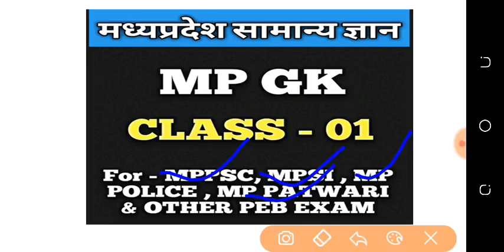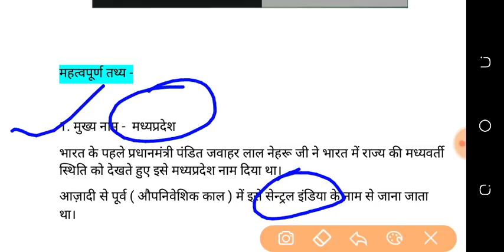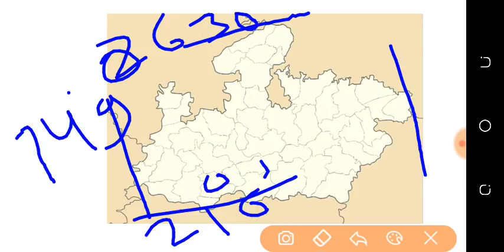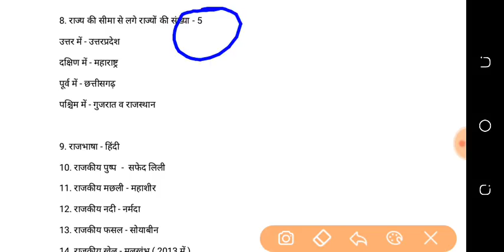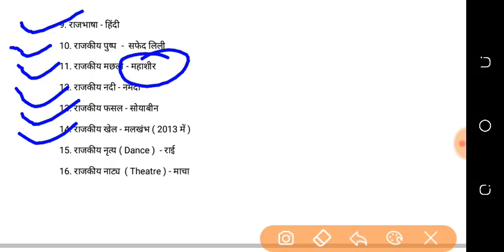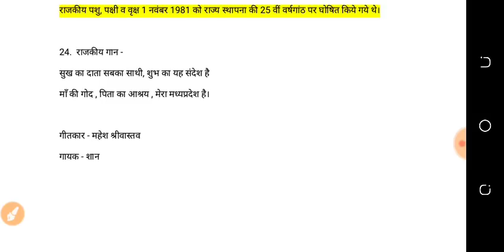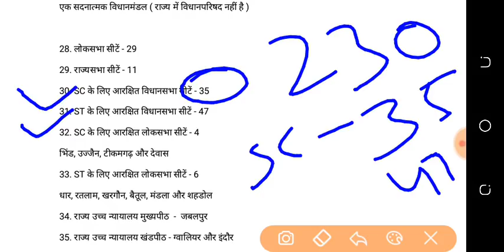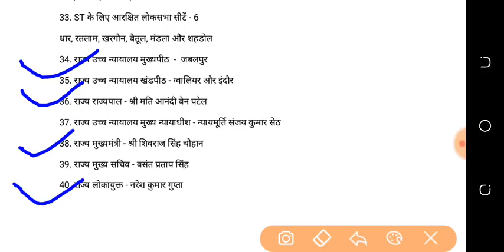म.प्र. सामान्य ज्ञान परिचय Class - 01 | MP GK for MPPSC,MPSI,MP POLICE,Vyapam & PEB Exam in Hindi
मध्यप्रदेश राज्य से संबंधित प्रतियोगी परीक्षाओं को ध्यान में रखकर हमारे द्वारा मध्यप्रदेश सामान्य ज्ञान वीडियो सीरीज लायी गयी है।
इस मध्यप्रदेश सामान्य ज्ञान वीडियो सीरीज में हमारे द्वारा मध्यप्रदेश सामान्य ज्ञान को सरल भाषा में पूरी तरह कवर किया जाएगा।

हमारा उद्देश्य है कि इस वीडियो सीरीज का लाभ ज्यादातर उन छात्रों को मिले जो अभी अभी तैयारी में जुटे है।
इस वीडियो सीरीज का लाभ मध्यप्रदेश राज्य के सभी प्रतियोगी परीक्षाओं में मिलेगा जैसे मध्यप्रदेश सिविल सेवा परीक्षा, मध्यप्रदेश पुलिस परीक्षा, मध्यप्रदेश पटवारी परीक्षा, मध्यप्रदेश सब इंस्पेक्टर परीक्षा, मध्यप्रदेश वनरक्षक परीक्षा, मध्यप्रदेश vyapam और मध्यप्रदेश peb द्वारा आयोजित सभी परीक्षाएं।

तो यह मध्यप्रदेश सामान्य ज्ञान वीडियो सीरीज से संबंधित class - 1 है। इस class में मेरे द्वारा मध्यप्रदेश राज्य - एक सामान्य परिचय को कवर किया गया है।

Madhya pradesh ek parichay
Mp gk classes in hindi
Mp gk online classes in hindi
मध्यप्रदेश सामान्य ज्ञान
मध्यप्रदेश सामान्य परिचय
मध्यप्रदेश सामान्य अध्ययन
मध्यप्रदेश एक परिचय
मध्यप्रदेश gk in hindi
मध्यप्रदेश जनरल स्टडीज
मध्यप्रदेश सामान्य ज्ञान कक्षाएं

How to qualify mppsc pre 2019  in first  attempt
मध्यप्रदेश सिविल सेवा प्रारंभिक परीक्षा 2019 को पहले प्रयास में पास कैसे करें
मध्यप्रदेश राज्य सेवा परीक्षा का पाठ्यक्रम

How to paas mppsc pre 2019 in first attempt